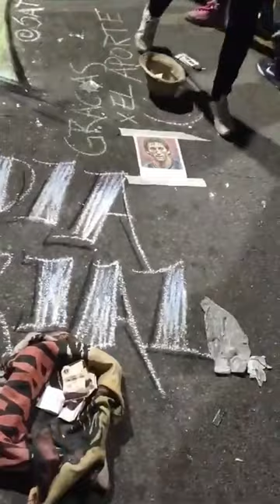Una obra de arte callejera sobre Diego Milito 👑 en la previa de RACING vs Atlético Nacional